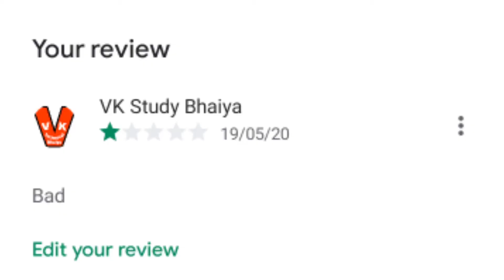App rating kya hoti hai - Apps rating kam hone se app ban hoga.?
इस वीडियो मे मैंने बताया हुआ है कि app rating क्या होती है

To dosto video bahut hi intresting hai. Isliye video ko last tak dekhna 🙏🙇

-मुझे पूरा विस्वास है कि आपको video पसन्द आयेगा
👉👉हर प्रकार की technical video पाने के लिए जुड सकते हैं हमारे channel " VK technical bhaiya" मे।।

1) what's happed decrease apps rating on playstore
2) App rating low hone se app ban hoga
3) Playstore app rating ka kya matlab hota hai
4) TikTok vs YouTube
5) what is app rating on playstore
6) tik tok ban in India
7) app rating kya hoti hai
8) app rating kam hone se kya hota hai
9) tiktok rating down trend
10) tiktok ban hoga ya nhi
11) App rating kam hoga to kya hoga
12) App rating kya hai
13) kisi app ki app rating kya hoti hai

👉 BOYA का mic...

🔍About me .⬇⬇⬇
1.- Follow me Instagram 👇👇